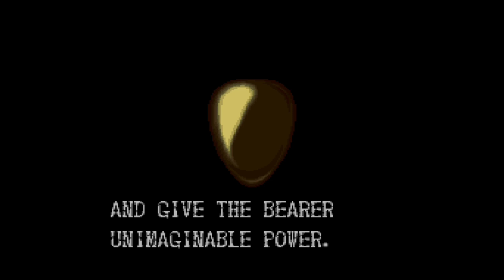Demon's Crest (SNES) - Game Footage (5/5)